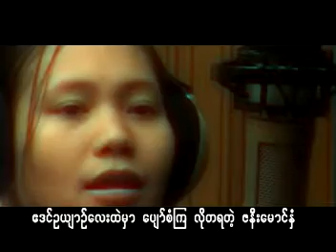ေဗဒါမွက၇ာနီ .. သို ့ - မီးနို - Bay Dar Mha Karani Tho - Mee No